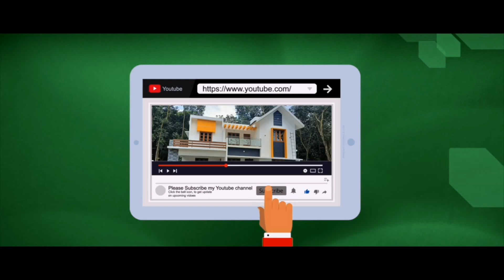LAND FOR SALE SALE/ Joys Pala Properties/ Ph: 9947272178/ 35 Cent Land/ price 1.70 /Cent